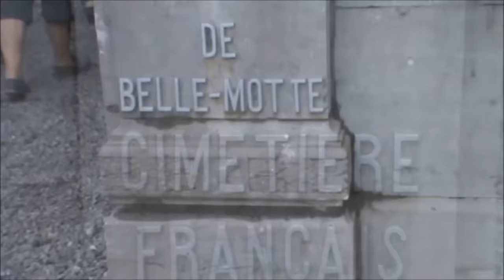Achille Verschoren cérémonies Belle Motte 2016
Achille Verschoren commémorations guerre 14-18 Belle Motte